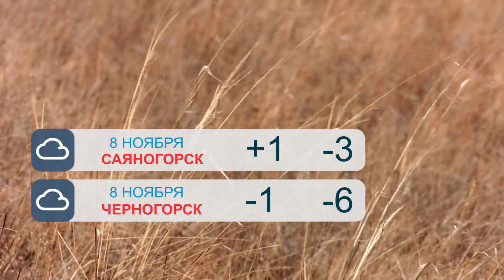Прогноз погоды на 8 ноября - Абакан 24